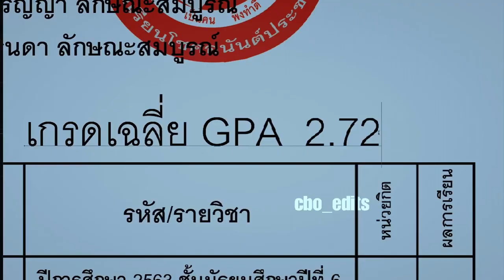Behind the Scene + Teaser (HD) Kittychicha | Nanno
▪ Copyright: Netflix Series Girl From Nowhere

Co-created by Apiwat Bunchalaksi and Abishek J. Bajaj. The pilot was produced by Paracha Pavarolarvidya, directed by Apiwat, and written by Abishek. The pilot stars Kittisak ‘Jack’ Patomburana in the lead role of Prin. Jack is best known for his work on the Netflix original series The Stranded. Starring alongside Jack is ‘Kitty’ Chicha Amatayakul, of Girl From Nowhere.
When a mischievous freshman loses his college fund, he cons his way into an exclusive scholarship, only to realize that nothing comes for free.